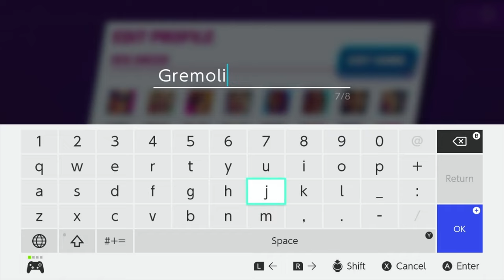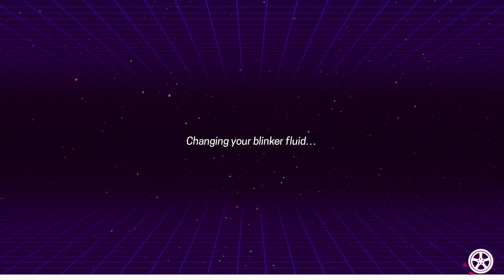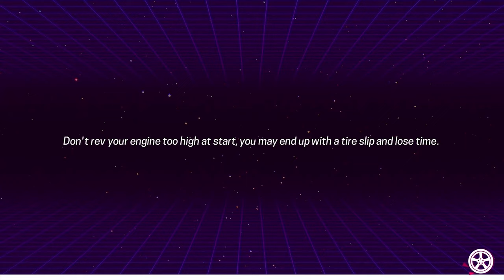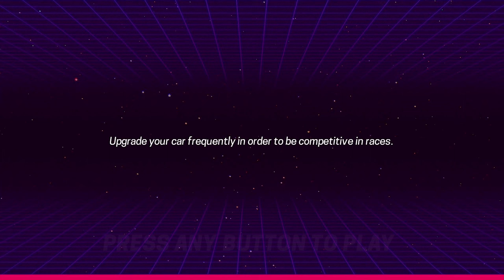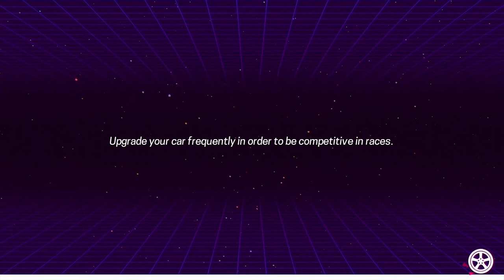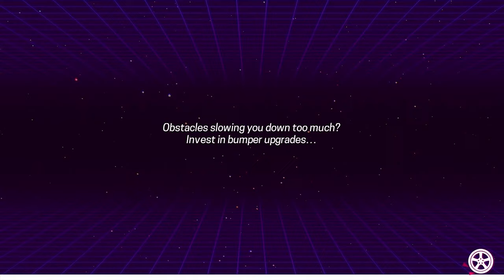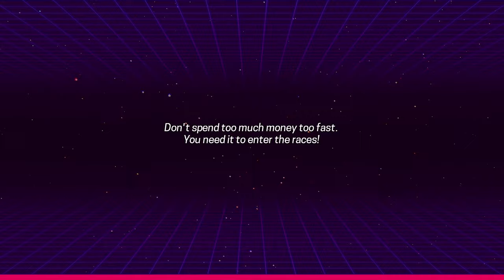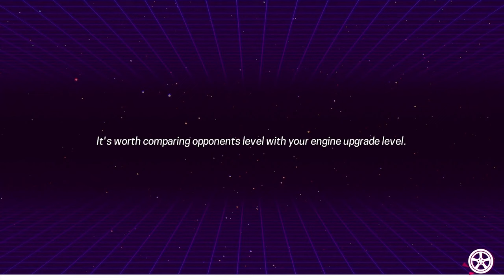80's Overdrive [Longplay]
What do you think of this 80's Overdrivelongplay for the Switch?
This is a longplay of the Switch eShop which was released in 2020.

Completion Criteria: Win all races

Developed by: Insane Code
Published by: Insane Code
Played by: Gremolin

0:00 - Intro
1:48 - Intruder Turbo Car
50:00 - De Loan Car
1:20:24 - Aggressor Car
1:35:55 - Penetrator GT Car
2:03:17 - Race36 - Night City
2:06:13 - Meet Party Pooper
2:06:38 - Race37 - Final Race
2:12:06 - Ending
2:13:03 - Penetrator 8086 (Secret Car)